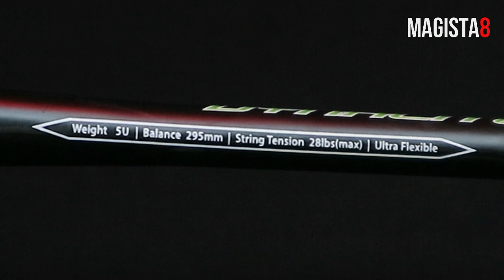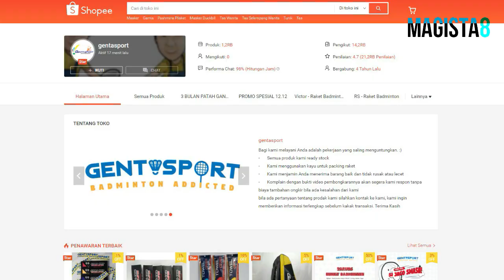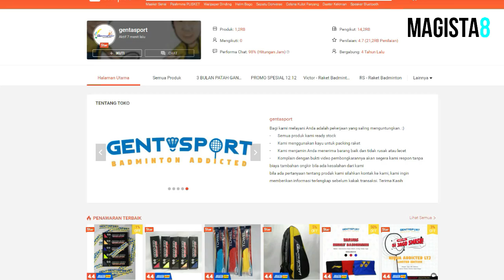GIVEAWAY LAGI!!🔥🔥 Raket Ringan "Ultra Flexible" Mizuno Dynalite 59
Siapa disini yang masih gregeten dengan keputusan BWF kemarin??
Nah, buat ngilangin kekecewaan kawan magista semua,
kali ini Tim Magista8 dan Genta sport bakal bagi bagi raket gratis..
Raket tersebut adalah Mizuno Dynalite 59..
Untuk segi spesifikasi sendiri, dynalite 59 ini berbeda gaes jika dibandingkan dengan turboblade k600 maupun promax zx3 yang pernah kita review..
Walaupun masih sama sama menggunakan bahan Japane HM Graphite,
tapi dynalite 59 ini memiliki berat 5U sekitar 75 sampai 76 gram..